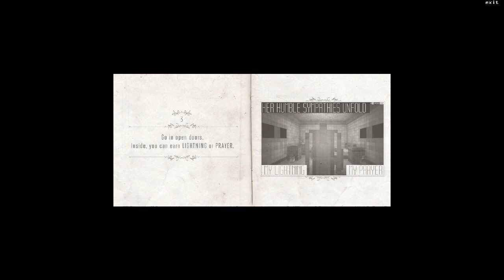Continue? 9876543210 -- Walkthrough Part 1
Continue? 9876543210 Gameplay Walkthrough Part 1

You are a dead, failed video game character wandering through the recesses of the Random Access Memory, trying to find peace in the final moments of your existence before being deleted forever...

...but forget that. The real story is that Continue? is an existential metaphor that explores the finite nature of existence and the beauty and tyranny of our desires within it.

For fans of cerebral games such as Gone Home, The Novelist, and Papers Please.

What happens to dead video game characters?

In the garbage dump of the Random Access Memory, you travel from town to town, meeting people who offer you their lightning and their prayer. Lightning clears the way for you to move forward and prayer builds shelters in a distant town where you must frequently hide to avoid being deleted into nothingness by the garbage collector. Along the way, you are thrust into many battle challenges, the outcome of which effects your shelters. There is ultimately, no way to escape the garbage collector, but running from it buys you time to think, wander, contemplate, and hopefully be at peace with the inevitability of your deletion.

Each game randomly assigns you 1 of the 6 characters and 6 of the 11 areas. There is no set order to the stages of the game.

Interpretations

This game is weird. You've probably figured that out by now. Everything in it however, has a deeper meaning behind it. All of the strange places you go to, people you talk to, and scenarios you go through are part of a greater idea that I hope you spend a second or two trying to figure out and interpret...or not. You can also just play the damn thing.

Development

Continue? was inspired by existential road trips into nowhere, Peruvian jungle drugs, and a brush with death while lost in the mountains of New Mexico. It is a quest for wonder, contemplation, and peace.

By:

Continue?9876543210 was independently developed by Jason Oda in 2013. Past projects of notoriety include The Perfect Strangers game (nothingsgonnastopmenow.com) and Skrillex Quest (skrillexquest.com).